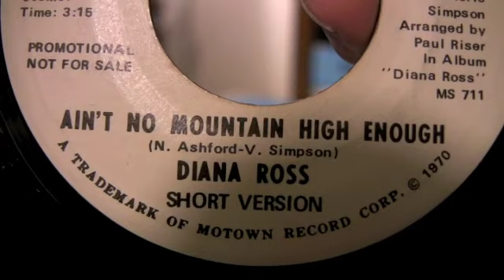Diana Ross - Ain't No Mountain High Enough - 45 RPM Short Version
This is the Original short version as heard on the radio when this was a hit record!
This is a radio station promo copy with the long version on one side and the short version on the other side.